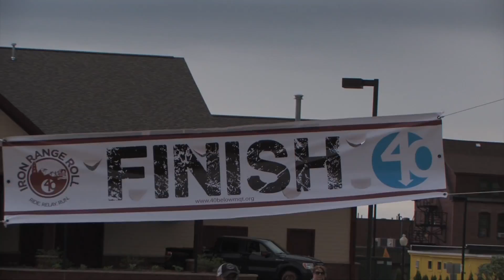Iron Range Roll 2015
A point-to-point 16 mile downhill race from Ishpeming to Marquette on the Iron Ore Heritage Trail. June 6, 2015. Ride, Relay or Run!